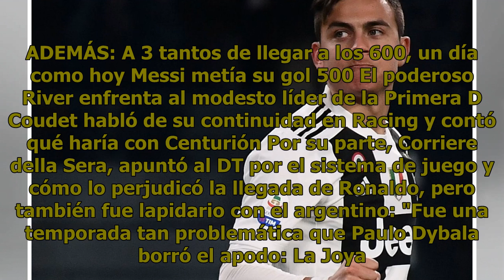Dybala condenado por la prensa italiana: "Fracaso, ya no es una Joya"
17 de abril de 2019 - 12:04 Después de la eliminación de Juventus como local frente al Ajax en los cuartos de final de la Champions League, el delantero argentino quedó en el ojo de la tormenta Una derrota que lo condenó... Luego de la derrota de la Juventus a manos del Ajax de Holanda por 2 a 1 y q...